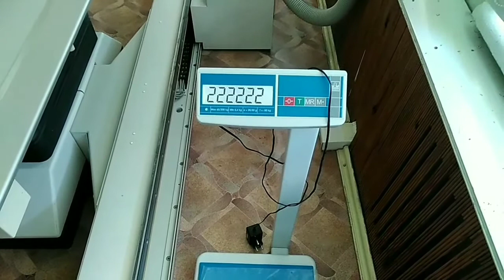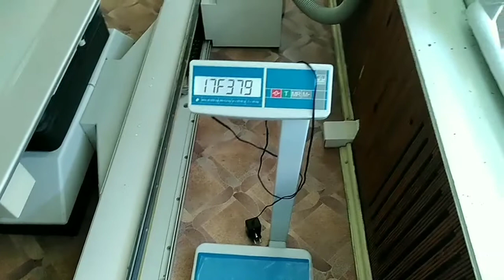Я🤭 в завязке с 29.07.2020г. Правильное питание. Давайте худеть вместе! 🤗 [Вес. Рост. Диета.]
Друзья, предлагаю вам посмотреть видео и узнать, "скину" ли я лишний вес и за какое время.)

- Оставьте комментарий, нажав на слово "комментарии" ниже видео.
- Пожалуйста поделитесь ссылкой на канал со своими друзьями!)